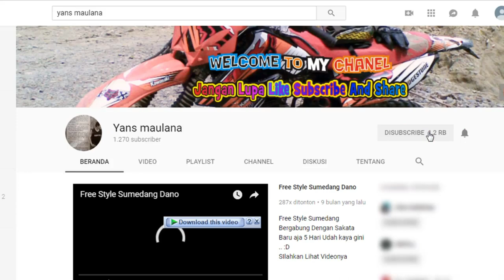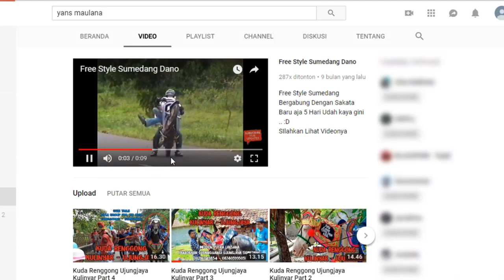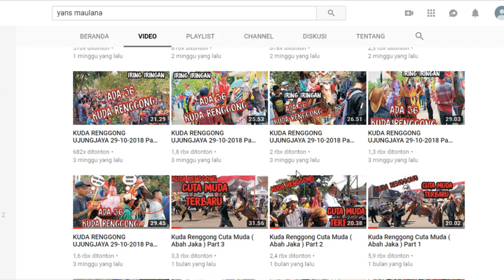Kuda Renggong Antarnaya Palasah Part 1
Kuda Renggong Antarnaya Palasah Kertajati Majalengka

Total Ada 13 Kuda Renggong
Salah satunya Juara 2 Festival kemarin

Maaf Sebelumnya Telat Upload...

Video Ini syh menggunakan HP harap dimaklum...

Camera F7